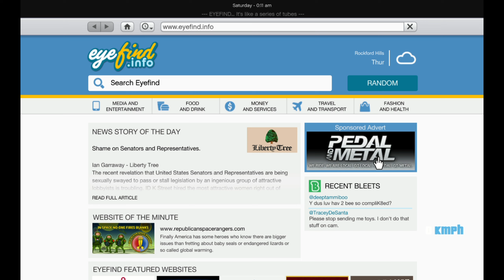GTA 5: BUT I BECAME A HOMELESS BECAUSE OF POLICE | #2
GTA 5: I BECOME HOMELESS | GTA V #2
I have lost everything because of some mistakes in
food delivery. I am stuck in the case of drugs